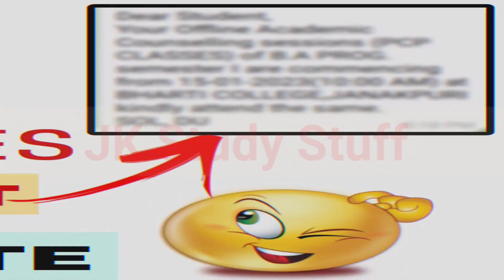DU SOL 1st Semester Offline Classes Notification Out | DU SOL B.A Prog. Classes Update 2023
My Topic is:- DU SOL 1st Semester Offline Classes Notification Out | DU SOL B.A Prog. Classes Update 2023

sol update
du sol 1 semester classes
du sol 1st semester offline classes
ba programme offline classes
ba programme classes
ba programme 1st semester classes
ba programme 1st semester offline classes notification out
1st semester offline classes message
1st semester sol update Classes update
sol 1st semester classes update 15th January